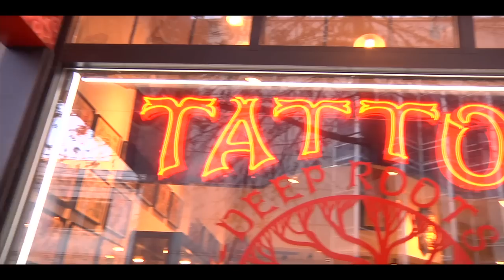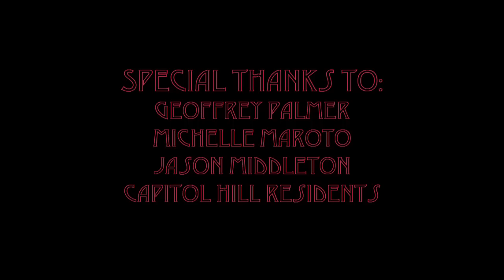Tat'too'ol'o'gy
A short video about tattoos that I put together for my Visual Sociology class at U of WA. Thanks to everyone who helped make it happen, enjoy!